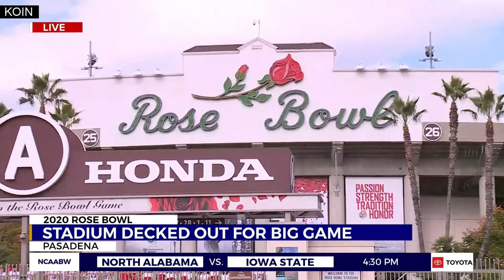Dye brothers return to Southern California for Rose Bowl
The Dye brothers are among the three sets of brothers playing for Oregon in the Rose Bowl